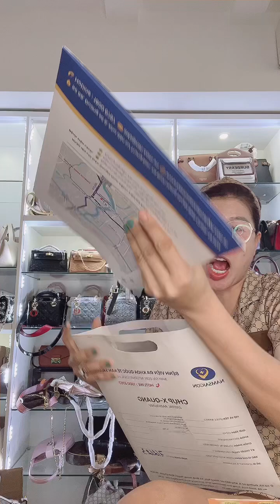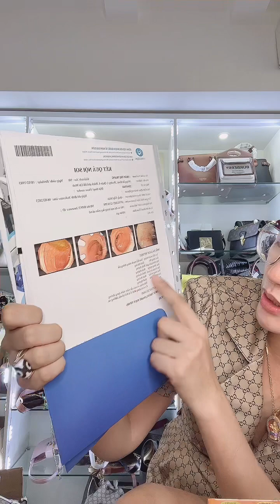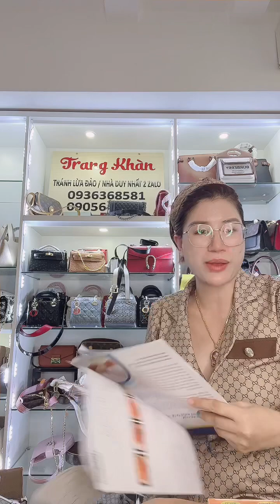Trang Khàn sợ chết toang phổi ho quá ho khuyên dùng viên này